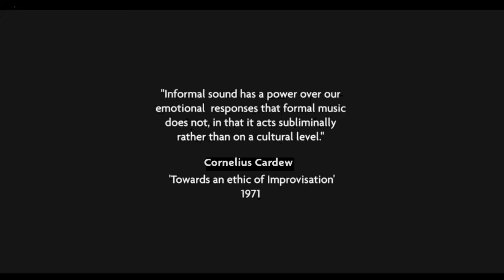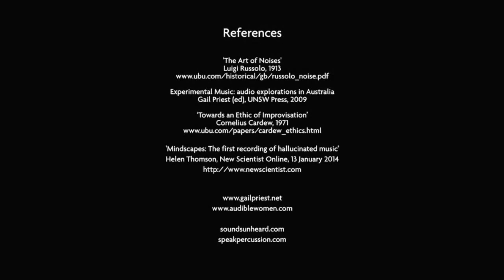SU Masterclass 9: Gail Priest on a Brief History of Experimental Music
In her three part Online Masterclass for Sounds Unheard,  'The known and the unknown: experimental laptop composition and performance', sounds artist and composer Gail Priest introduces us to her work, take us on a tour through a brief history of experimental music, and demonstrates how she creates music with her laptop.

In part two, Gail takes us on a brief tour of experimental music in the 20th century. Gail introduces us to a number of musical movements, composers, musicians and thinkers who set out to redefine what music can be - the Futurists in Italy, Musique Concrète in France, German Elektronische music and John Cage's use of indeterminacy.  In the last section of this class, Gail also explains some theories behind the act of listening and shares some scientific research on why we listen more deeply to unpredictable sounds than we might listen to conventional music.

Sounds Unheard Masterclasses: Gail Priest

Sounds Unheard is a free music education program for gifted and talented Victorian secondary music students. Hosted by the internationally acclaimed Speak Percussion, this program offers unique opportunities for young musicians and composers from all areas of music making to expand their knowledge and creativity, inspiring innovative approaches to music making.